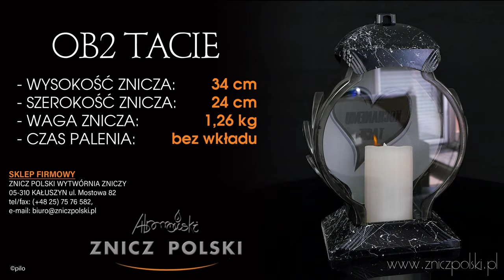Znicz kochanemu tacie KAPLICZKA NA CMENTARZ na dzień ojca JASNY LAMPION Z DEDYKACJĄ OB2 TACIE